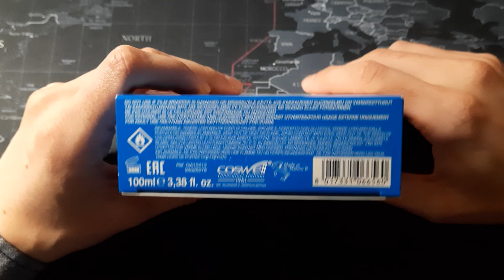Fila Italia for men edt. Zapach rześki, przystępny cenowo.